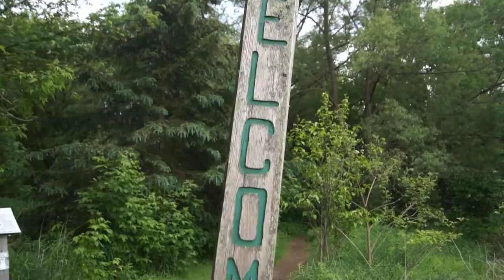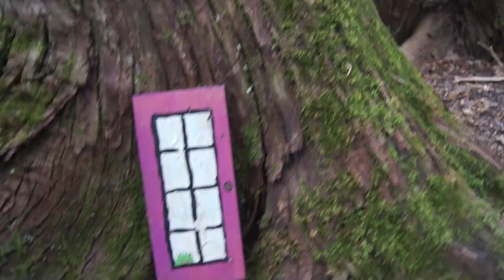A Walk Through The Trails Cinematic (Mill Brook Conservation Area)